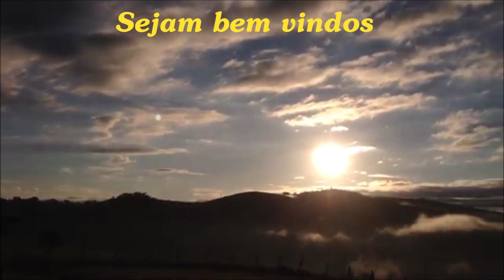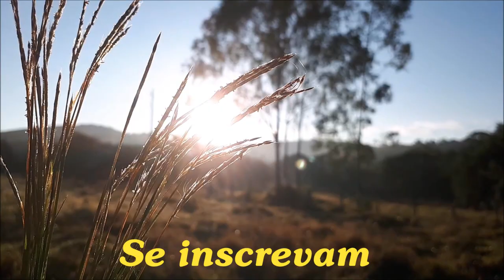Trailer Meliponicultura com Breno Costa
Trailer do Canal Meliponicultura com Breno Costa